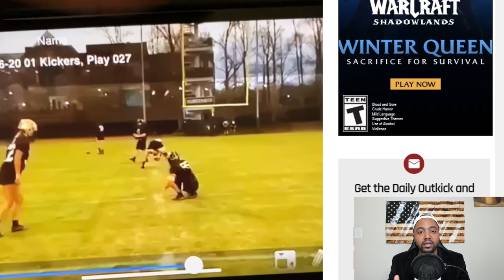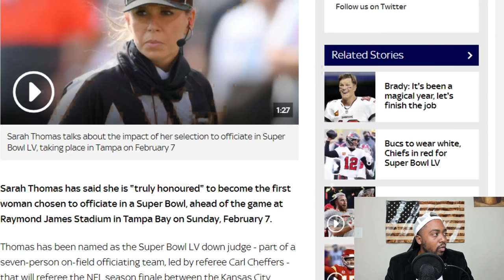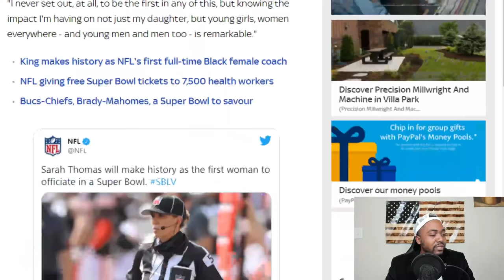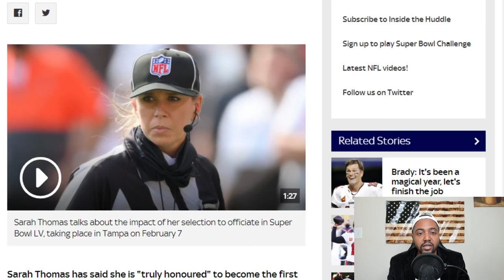LOL! Sarah Fuller EXPOSED Video Shows How Bad She Actually Was At Kicking Field Goals